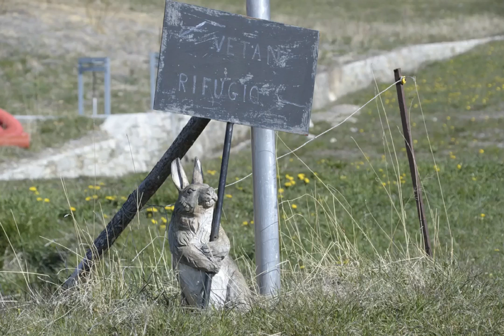Plan Modzon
Randonnée pédestre en direction du refuge Fallère, au dessus de Vètan dans le Val d'Aoste